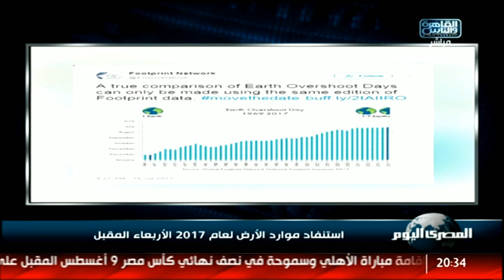استنفاد موارد الأرض لعام 2017 الأربعاء المقبل